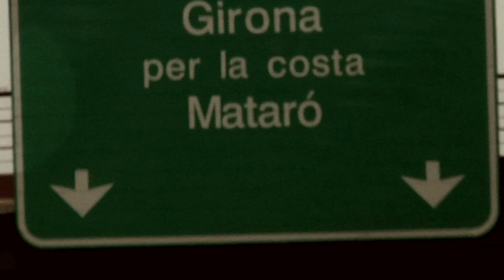collection petites planètes • volume 5 • PERET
PERET

MATARÃƒâ€œ, SPAIN, MAY 2010

sounds by joana colomar
mix by gilson heitinga
produced by vincent moon & la casa del cine